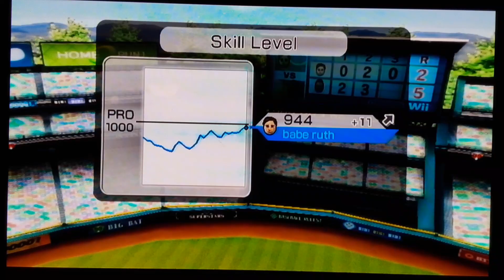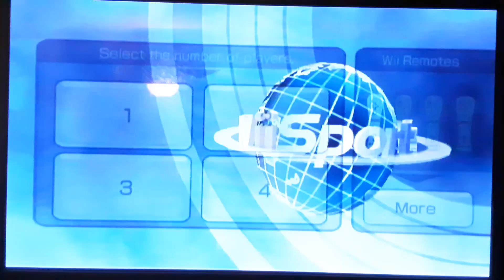Wii Sports Baseball - Episode 700 - BUMMED ENDING VS HIROSHI